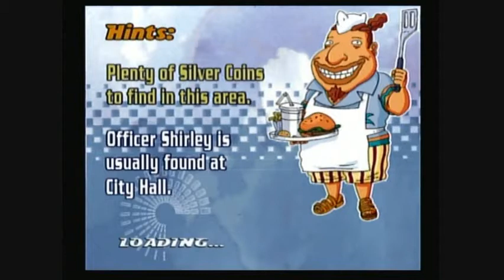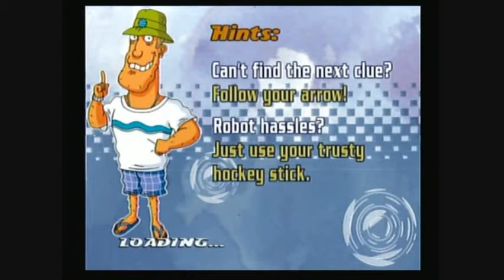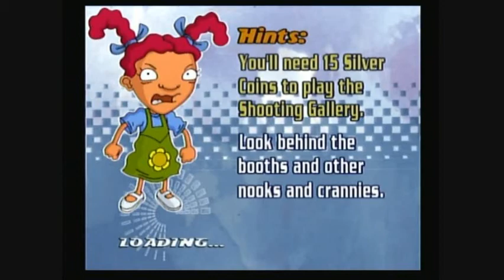Rocket Power: Beach Bandits Let's Play - Part 2/25: On a Mission